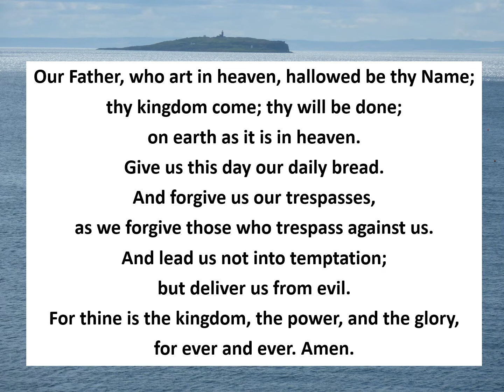Intercessions 23rd August